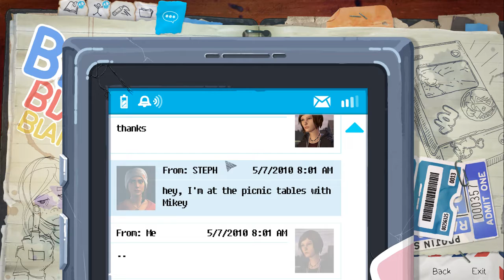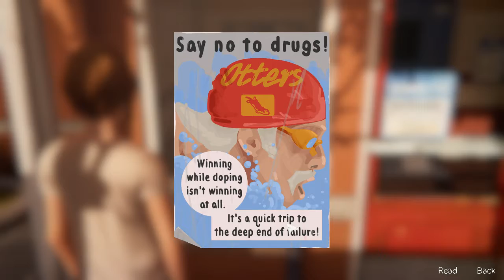Life Is Strange: Before the Storm #04 Back to School